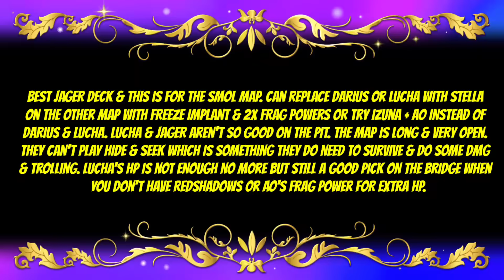JAGER BEST DECK • FRAG Pro Shooter